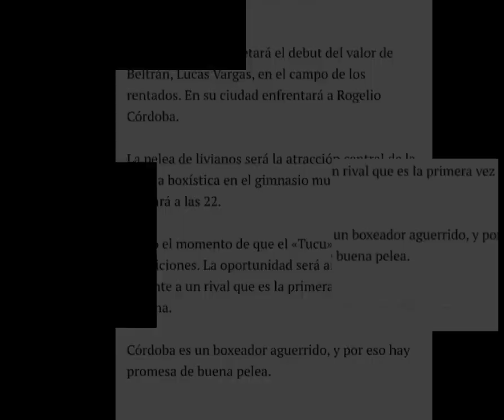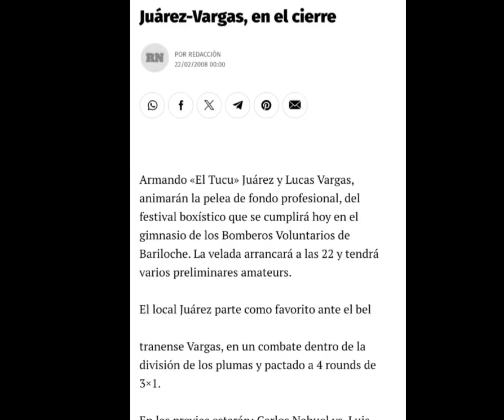Lucas Vargas - Guerrero del Ring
. Guerrero del Ring una canción que habla del boxeador de Luis beltran valle medio rio negro Lucas Vargas, habla de su historia y sus logros en el boxeo. Conoció a grandes figuras del boxeo como: Marcela acuña, chino Maidana, Jorge Castro, Omar Narváez, Walter crucce, Bruno Godoy,  También fue campeón provincial y ríonegrino en amateur no fue campeón internacional fue campeón ríonegrino ese es un error que hay en la canción, sus manager fueron Juan Vega y Daniel Castro.
. Escucha la canción completa